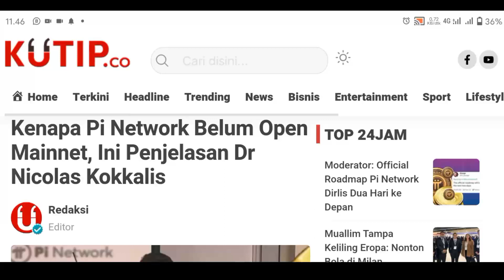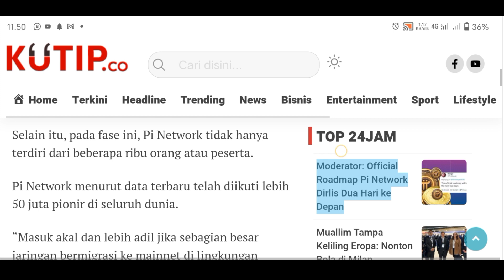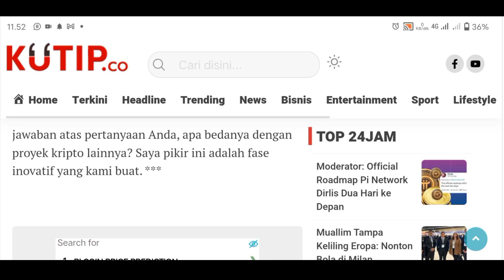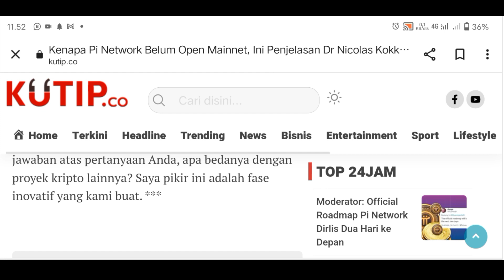Pi network terbaru hari ini|KENAPA BELUM OPEN MAINNET❓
Pi network terbaru hari ini kenapa belum open Mainnet juga sampai saat ini. ?yuk simak videonya sampai selesai agar tidak salah paham

Cara Berpartisipasi dalam OpenEX Airdrop :
WIDRAWAL 20 MARET 2024 GASS BRO

- Setelah pendaftaran berhasil diselesaikan, unduh aplikasinya di Google playstore
- Selesaikan proses verifikasi wajah
- Klik Proyek dan pilih OpenEX untuk berpartisipasi, mulai kumpulkan token OpenEX dan klaim airdrop per 24 jam
- Untuk menambah hashrate penambangan, bagikan tautan referensi dan tukarkan kartu hash ke pengguna lain
Daftar Claim token avive dapat bitcoin gratis
👉Klik link ini untuk mendaftar
Mining BUFFALO NETWORK 👇
JOIN AIRDROP OPENX 👇
Link download aplikasi btcs/Satoshi 👇

CODE INVITE 👇
🛑TORITORICHANNEL

FOLLO IG👇
Muhammad__mathori93